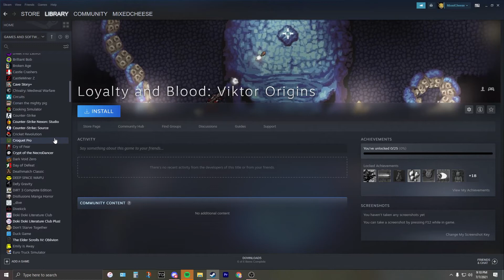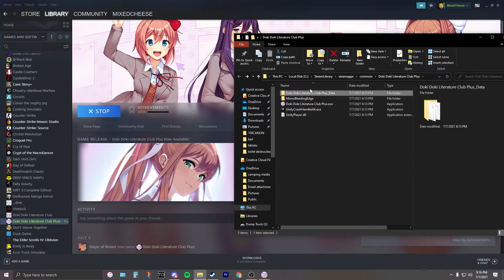Literally, Literature Club plus....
the game.is literally only a dating sim for the first half.